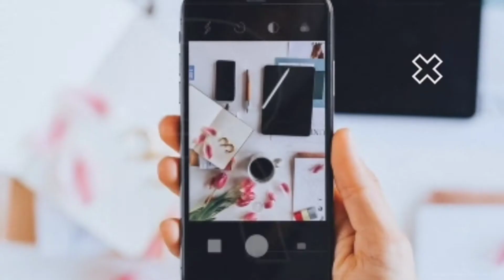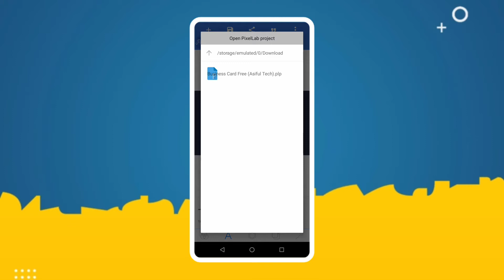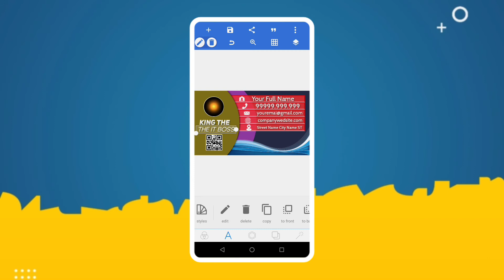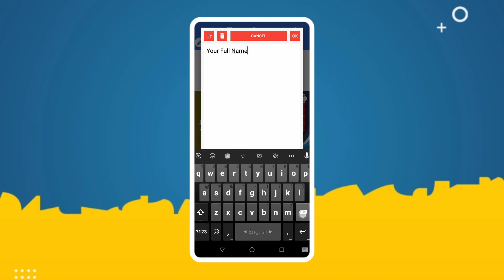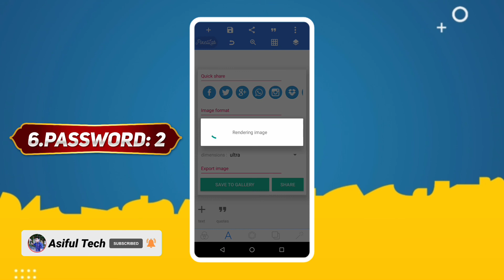Professional Visiting/Business Card Design | Free Plp | PixelLab | Asiful Tech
(Plp File  Zip File আকারে আছে এবং ৬টি সংখ্যা পাসওয়ার্ড দেওয়া আছে,একটি একটি করে এই ভিডিও স্ক্রিনে দেওয়া রয়েছে)

Hello Eveyone:
আপনারা কি  ভিজিটিং কার্ড ডিজাইন কি ভাবে করতে হয় শিখতে পারেছেন?এখনি কমেন্ট করে জানান! আর আগামী ভিডিও কি চান কমেন্ট আপনার মতামত জানান এখনি!

Others:
i button কিক্ল করে কি আগে ভিডিও দেখেছে
না ভুলে গেছে! ভুলে গেলে কি হবে এখনি দেখে আসেন!

    সবাইকে ধন্যবাদ